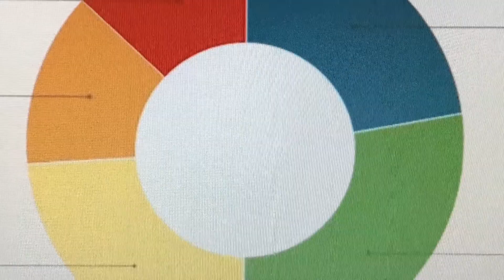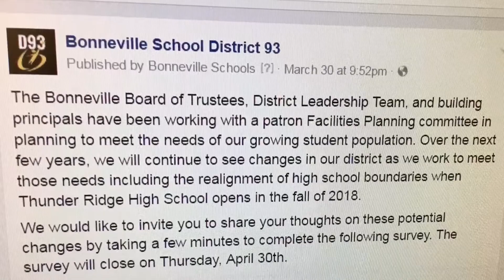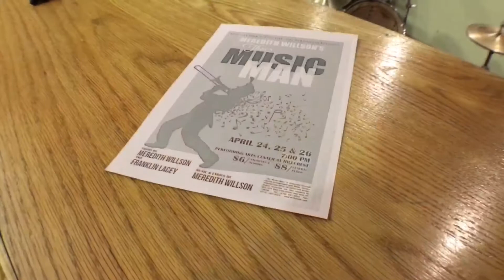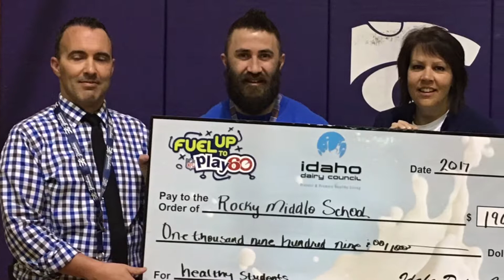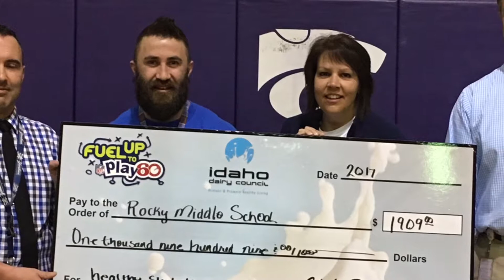D93 News April 25, 2017